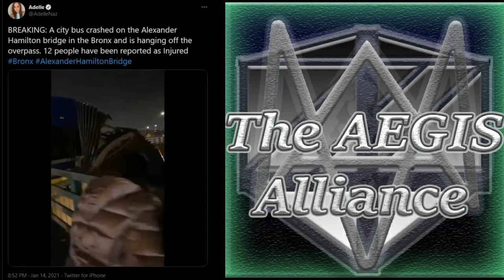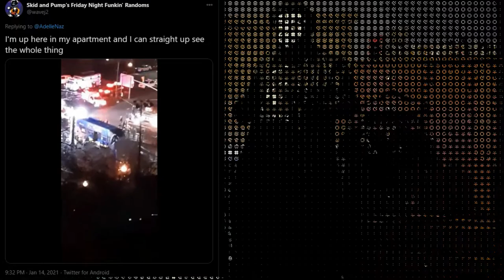The Bronx, New York Double Bus splits in two, hangs suspending from freeway overpass in an accident!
The Bronx, New York Double Bus splits in two, hangs suspended from freeway overpass in an accident!